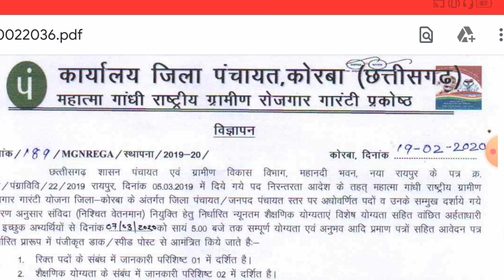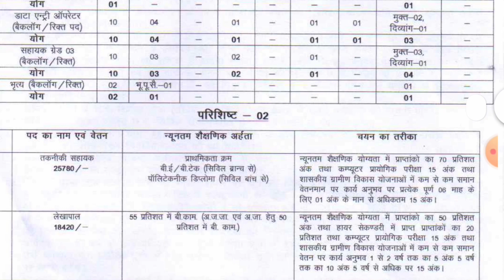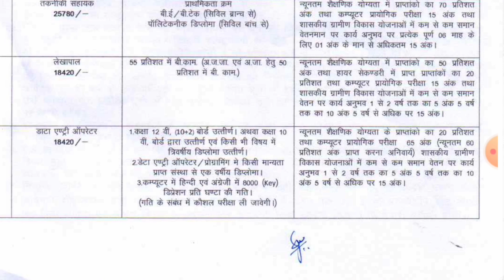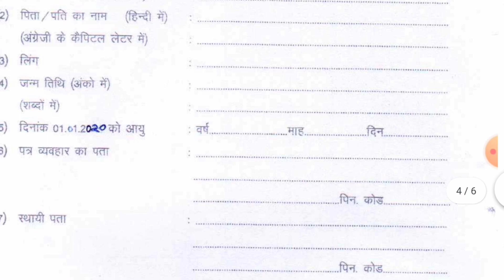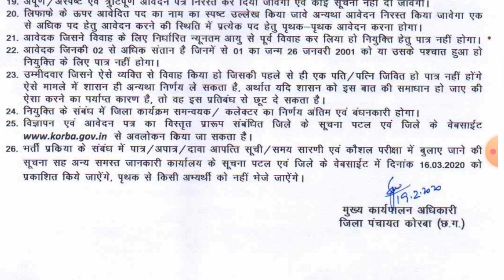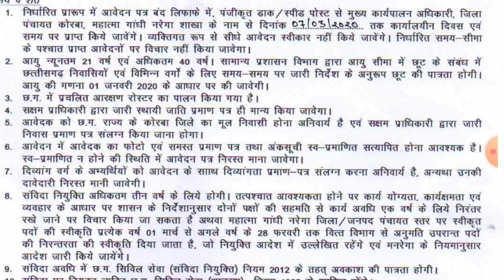Korba jobs 2020 | कोरबा जॉब वेकैंसी | Cg New Job Vacancy 2020 | Cg Govt Job 2020 | Its Chhattisgarh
दोस्तों 🙏
स्वागत है आप सभी का अपना छत्तीसगढ़िया चैनल
it's chattisgarh" पर छत्तीसगढ़ की हर छोटी-बड़ी खबरें और महत्वपूर्ण जानकारियां इस चैनल से वीडियो की जरिये आप लोगों तक पहुँचते रहेगी।

👉  "it's chattisgarh"  topic & contents

⚫ Chattisgarh news
⚫ Chattisgarh govt skim
⚫ CG yojana
⚫ CG school & educational
⚫ Chattisgarh exam
⚫ Chattisgarh jobs & vacancy
⚫ CG kisan yojana agriculture
⚫ CG panchayat vibhag

Video cover | Your Query And Solutions
rojgar sahayak bharti | rojgar sahayak bharti 2020 cg | gram panchayat rojgar sahayak
bharti | cg job | cg job vacancy 2020 in hindi |
cg job vacancy | cg govt job vacancy 2020 | chhattisgarh job | chhattisgarh jobs 2020 |
chhattisgarh job vacancy 2020 | chhattisgarh job alert | chhattisgarh job news | job alert  chhattisgarh job alert 2020

👤  तेनसिंह मरकाम

संपर्क